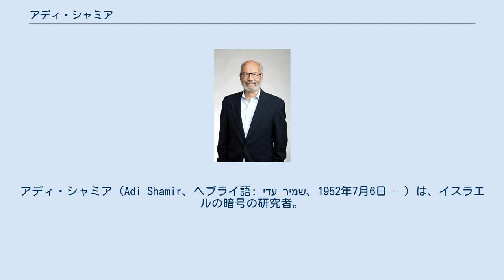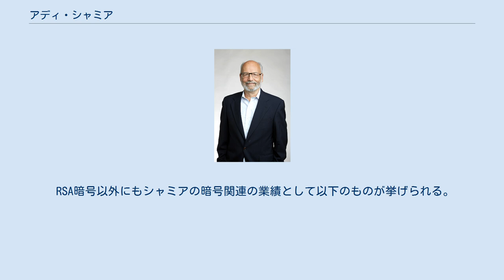アディ・シャミア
アディ・シャミア（Adi Shamir、ヘブライ語: עדי שמיר‎、1952年7月6日 - ）は、イスラエルの暗号の研究者。
ロナルド・リベスト、レオナルド・エーデルマンとともにRSA暗号を発明したことで知られる。
また、ゼロ知識証明のファイゲ-フィアット-シャミア認証法でも知られ、暗号理論と計算機科学に様々な貢献をしてきた。
 テルアビブ生まれ。
1973年、テルアビブ大学で数学の学士号を取得。
ワイツマン科学研究所で計算機科学の修士号（1975年）と博士号（1977年）を取得した。
学位論文のタイトルは "Fixed Points of Recursive Programs and their Relation in Differential Agard Calculus"。
ウォーリック大学で1年間博士研究員として過ごした後、1977年から1980年にかけてMITで研究を行った。
その後ワイツマン科学研究所で数学・計算機科学科で勤務。
2006年からパリの高等師範学校でも教授を務めている。
 RSA暗号以外にもシャミアの暗号関連の業績として以下のものが挙げられる。
 暗号関連以外の計算機科学分野での貢献として、以下のものがある。